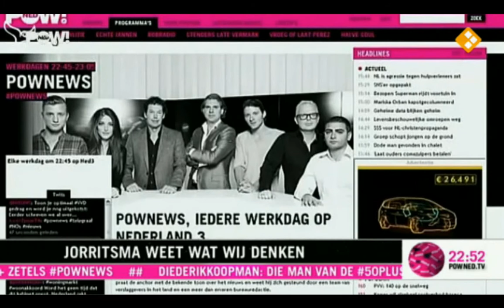Pownews volledige uitzending 14 februari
met onderandere b-watch
powned word geweigerd in stadshuis
de kutkruik.

en nog veel meer dingen voor meer pownews bekijk dan me kanaal en abboneeer,